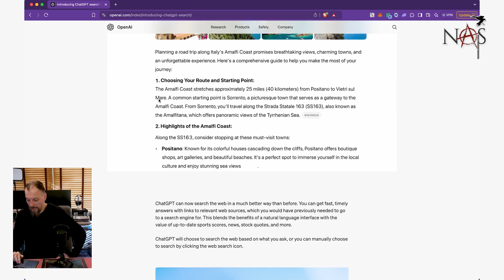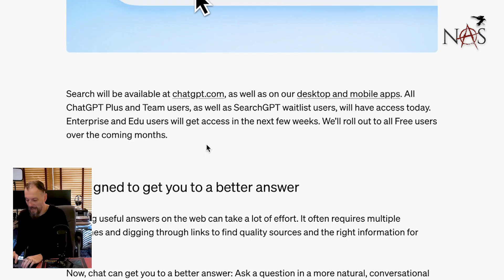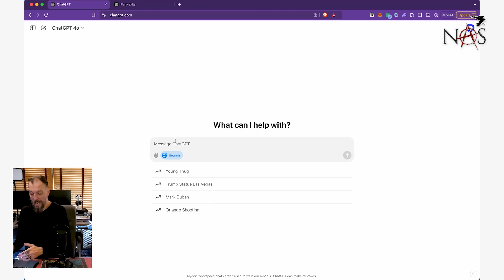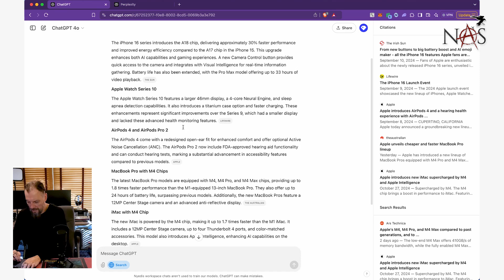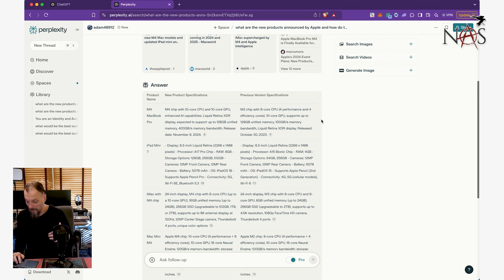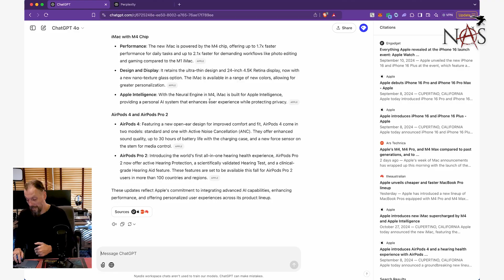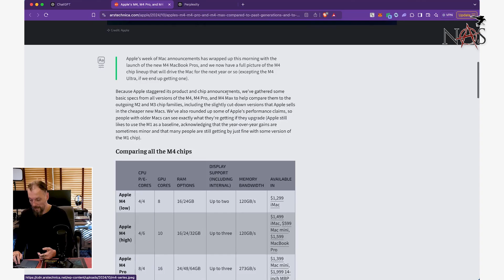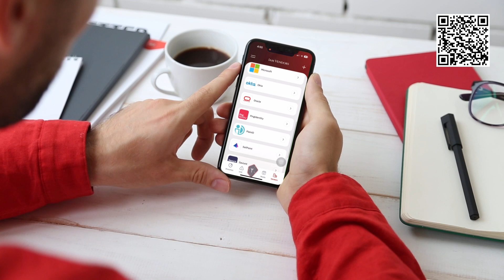ChatGPT Search: The final nail in the coffin for Google | Ep. 223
Search engines are dying and can't compete with innovations in AI. ChatGPT Search is the latest feature that may make Google as we know it go extinct.

Download BreachCast from the iOS App Store to get live breach, CVE, and media news all specific for IAM professionals. It's free to download and ad free

Follow us on your favorite platform for full episodes, shorts, and community feedback:

00:00 Intro
00:31 OpenAI's ChatGPT Search
00:46 Diving into this new feature
01:12 Data coverage limitations
02:22 Perplexity AI and research engines
03:09 Evaluating new ChatGPT research capabilities
05:19 Contrasting it to Perplexity's search engine
08:01 The verdict
08:22 Testing ChatGPT's web search initiative
09:06 When search engines fade
10:30 Epilogue